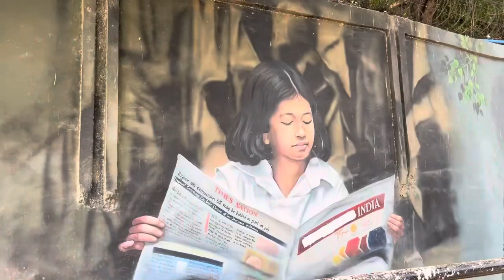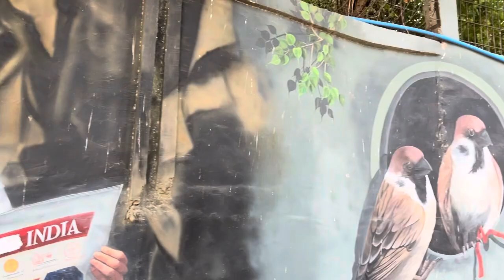NIT PATNA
Hello guys Nit ka pura vlog dekhiye or bataye esme me kuchh hamm se galat to sahi ✅ karege
thank you ☺️ Support banaye rakhiye